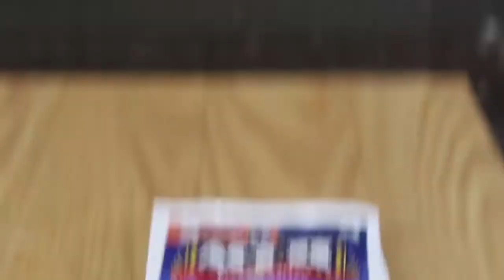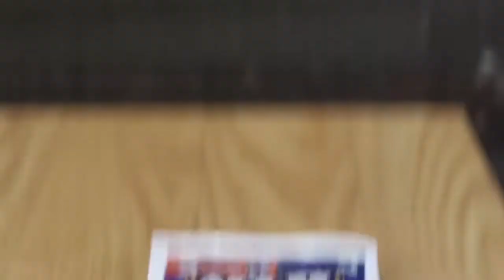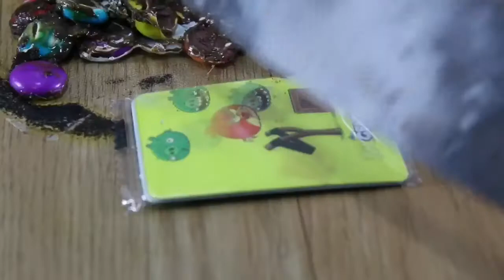EXPERIMENT- Glowing 1000 Degree KNIFE vs iPHONE 7 PLUS (Compilation)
This Video is about Experiment of melting or cutting some valuable things to know what will happened with them next..
watch others videos of WOW INVENTOR...